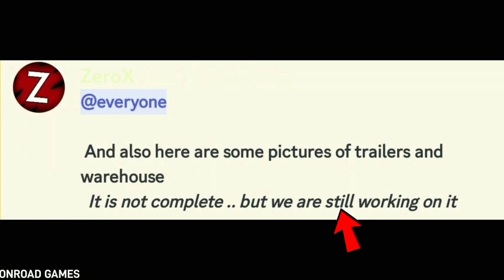🚚NEW VOLVO & SCANIA TRUCK! In Upcoming Truck Simulator Game by ZeroX Software🏕 | Truck Gameplay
New Upcoming Truck Game - Mobile Gameplay